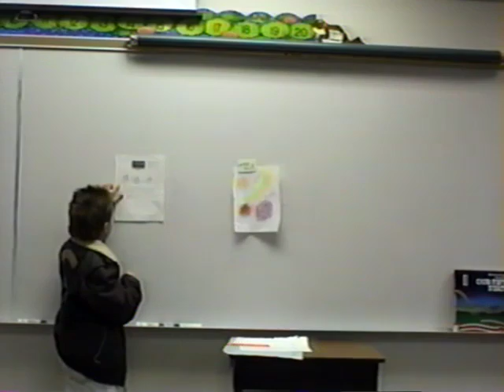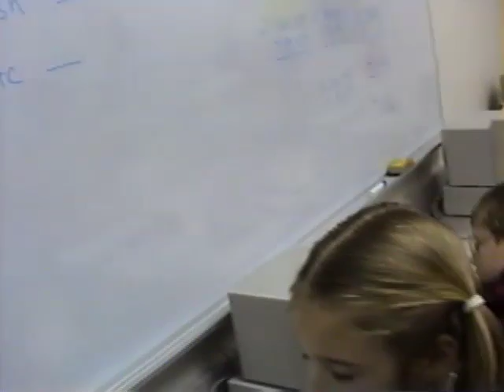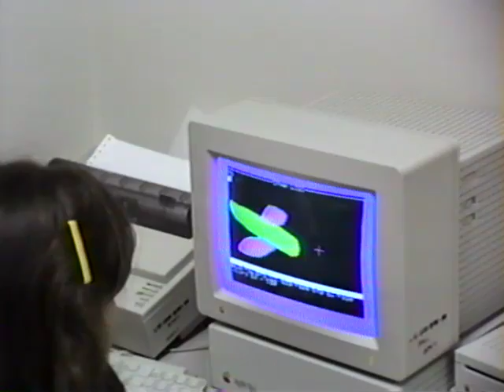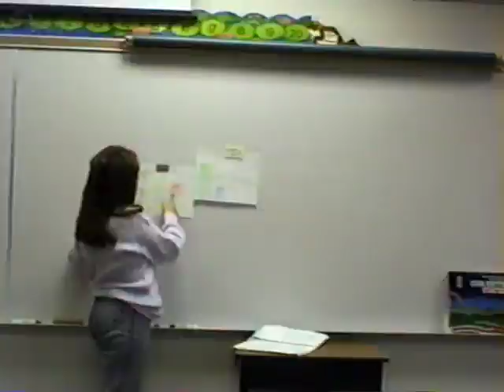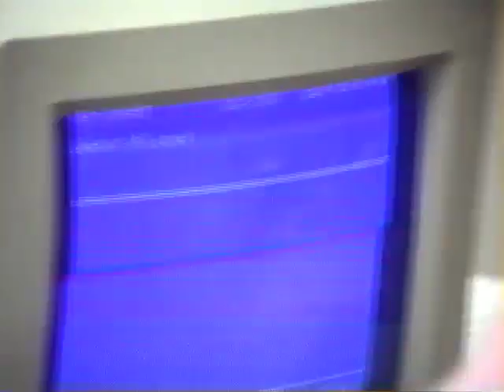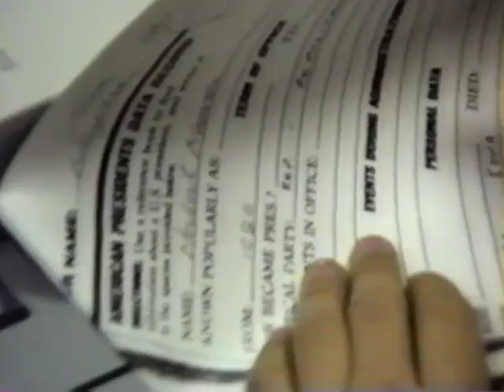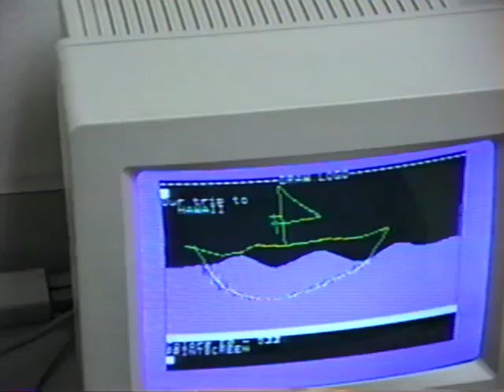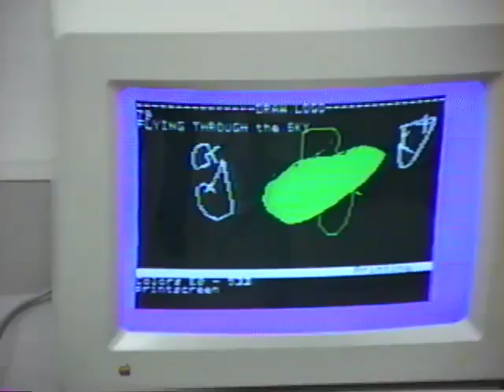Graham Elementary Video